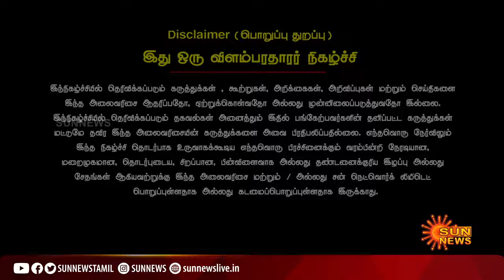Metabolic Surgery Interview with Dr. Raj - Sun TV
Surgical Resolution of diseases like Diabetes, Hypertension, Sleep Apnoea, Infertility, Arthritis, etc along with weight loss as a long term treatment of morbid obesity and Metabolic Syndromes.